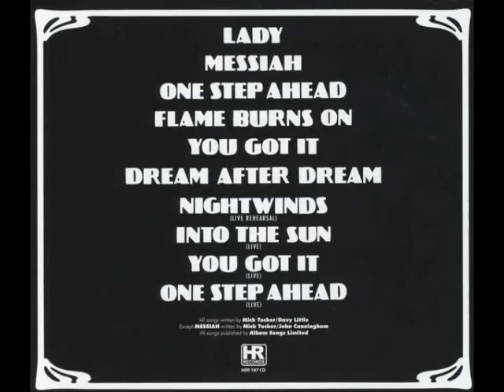Axis - Dream After Dream